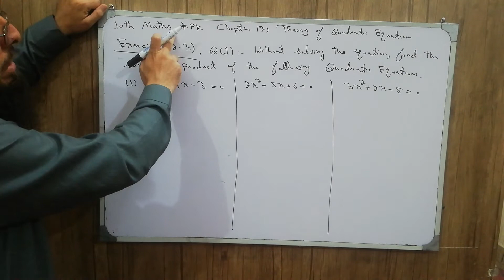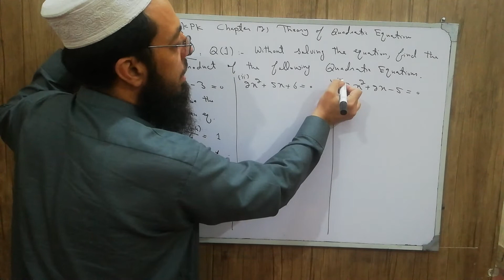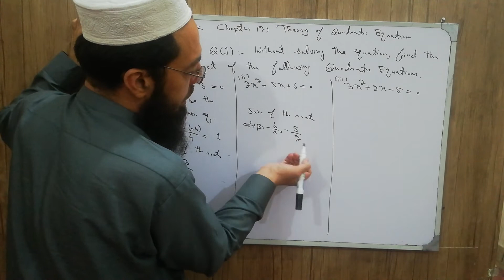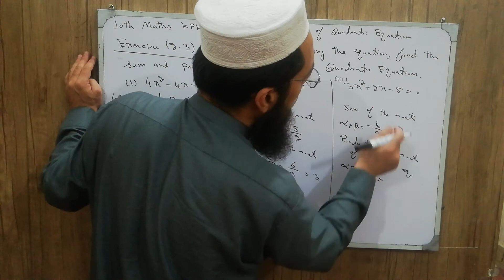10th Class Maths KPK Lecture 26: Exercise 2.3 Q1: Find the sum and product of roots from given Q.E.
10th Class Maths KPK Lecture 26: Exercise 2.3 Q1: Find the sum and product of roots from given Q.E.
Chapter 2,
Theory of Quadratic Equations,
Exercise 2.3,
Question 1: Without solving the equation, Find the sum and product of roots, from the following Quadratic Equations,
(i) 4x^2 - 4x - 3 = 0,
(ii) 2x^2 + 5x + 6 = 0,
(iii) 3x^2 + 2x - 5 = 0,
Cube root of unity,
Properties of Cube Roots of unity,
Product of cube root of unit = 1,
Sum of cube root of unit = 0,
w^3 = 1,
1 + w^2  + w^3 = 0,
w = 1/w^2,
w^2 = 1/w,
Product of roots,
Maths,
Mathematics,
10th Maths KPK,
10th Maths,
MatricMathsClass10,
Quadratic Formula,